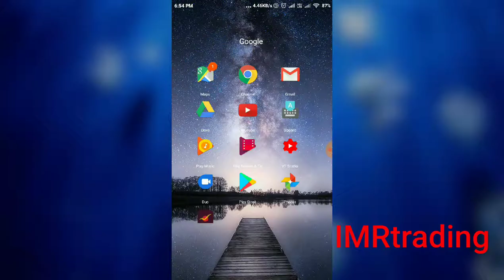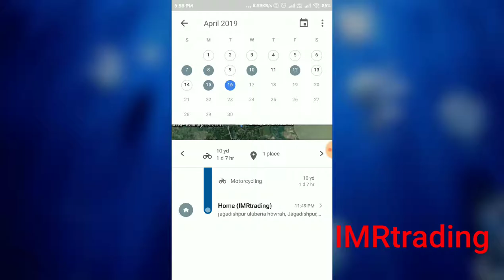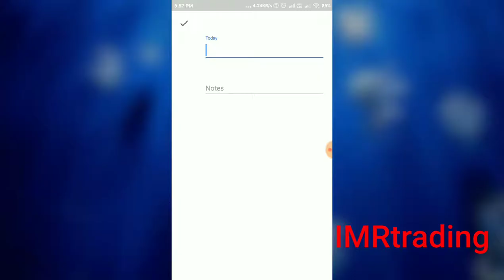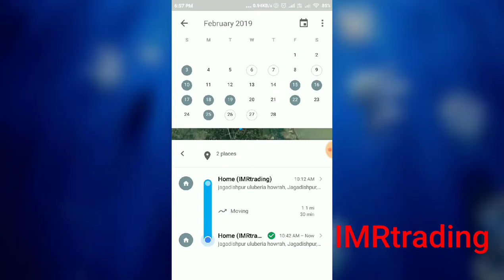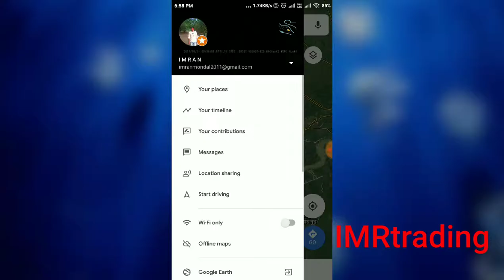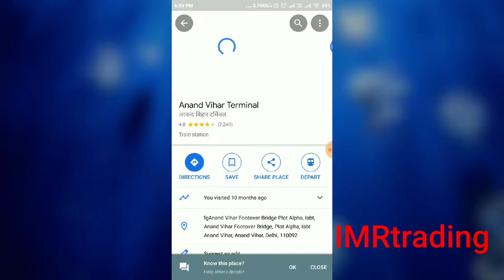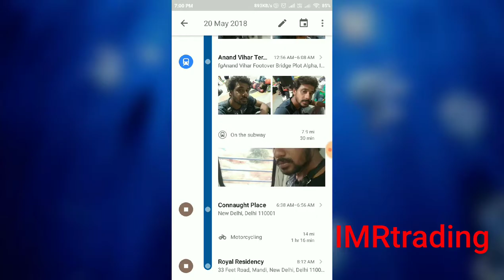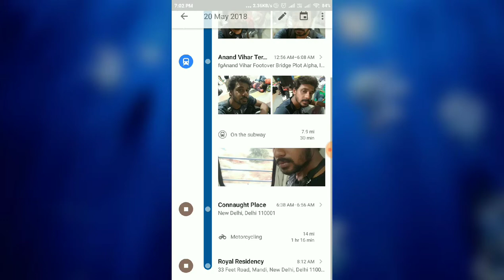Google Device Activity My Timeline #2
imrtradingvideo #2 Google Device Activity My Timeline ____________________________________________________________
_______________________Thank you__________________________